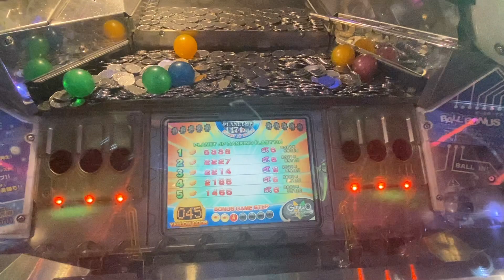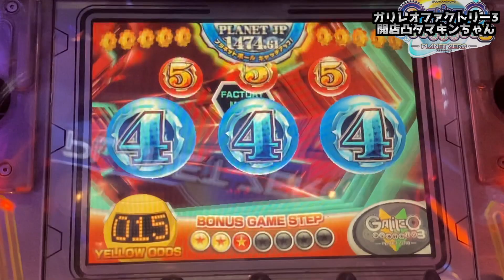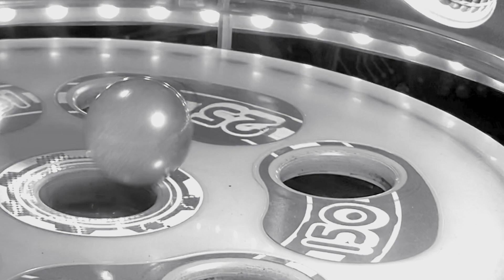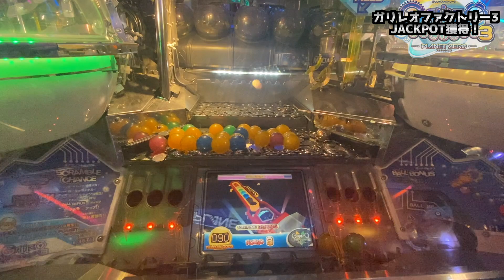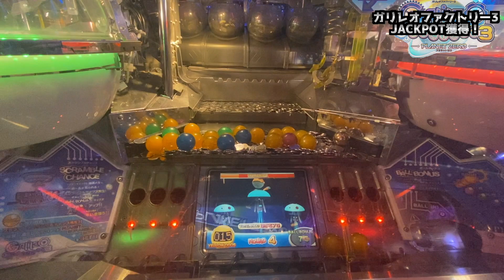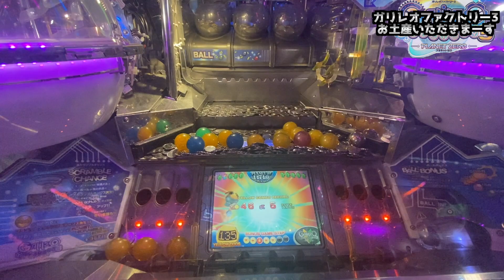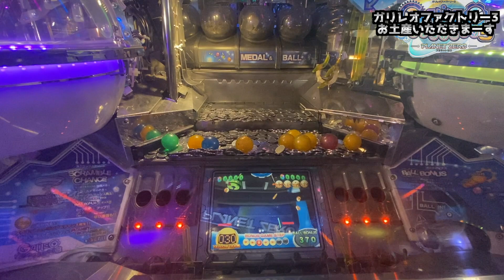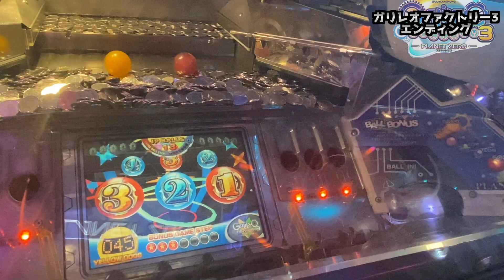【メダルゲーム】開店凸でまたまたタマタマが！？「ガリレオファクトリー3」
今回はガリレオファクトリー3の開店凸やりまーす！